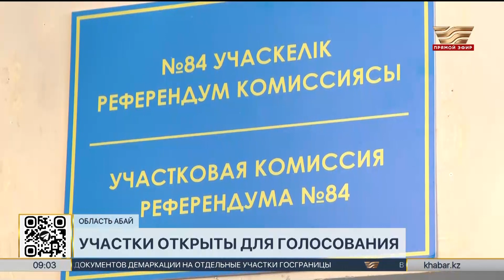474 участка для голосования открыты в области Абай